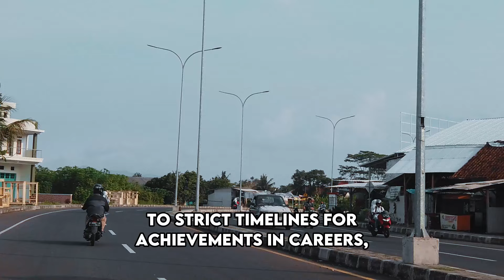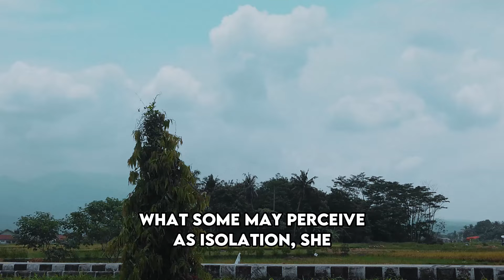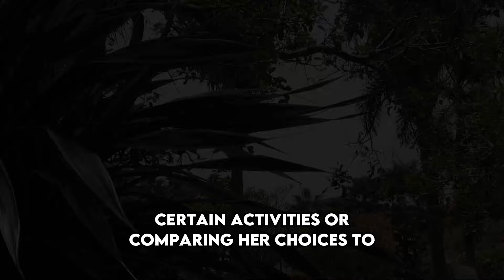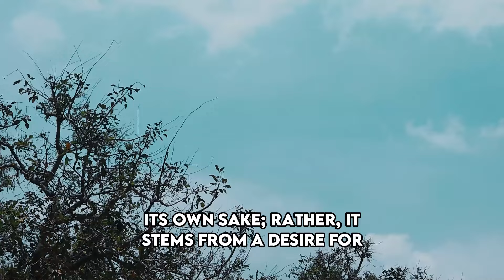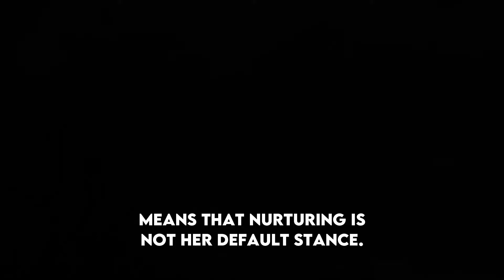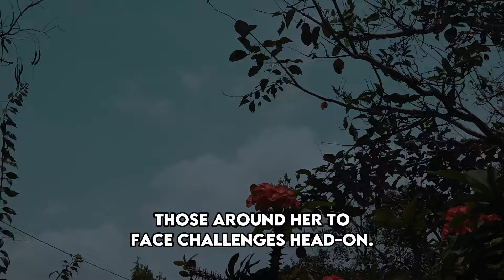11 Signs A Sigma Female Is More Masculine Than She Thinks!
[JUDUL VIDEO]

[DESKRIPSI VIDEO, BAIKNYA MINTA CHATGPT BUAT BIKININ SHORT DESCRIPTION DARI SCRIPT, JANGAN LANGSUNG COPAS SCRIPT YANG ADA]

[TAMBAHAN JIKA ADA]